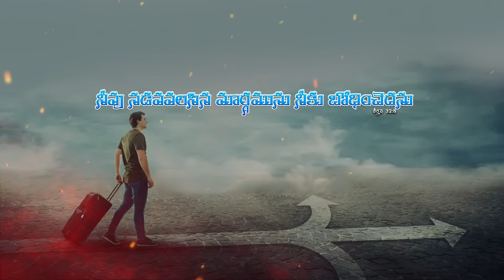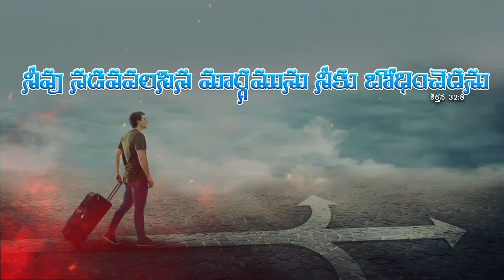విస్తరింపచేసే దేవుడు | 13-05-2024 | Dr. Thomas Dahinchu Agni Ministries Rajahmundry